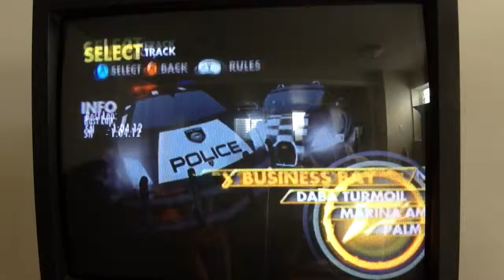Need for speed hot pursuit | ep 1 | bte5514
Hey guys thx for watching!!! Hope u enjoyed!!!